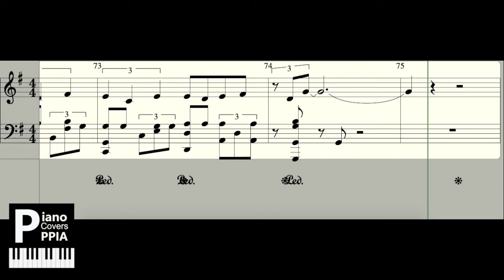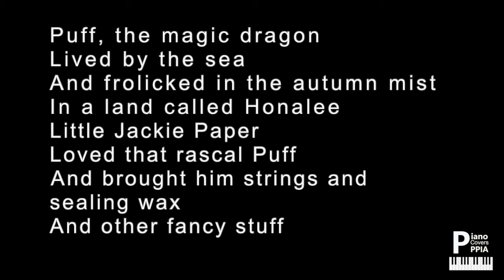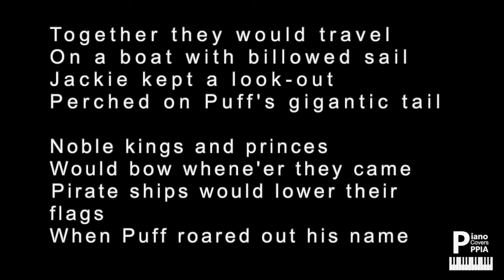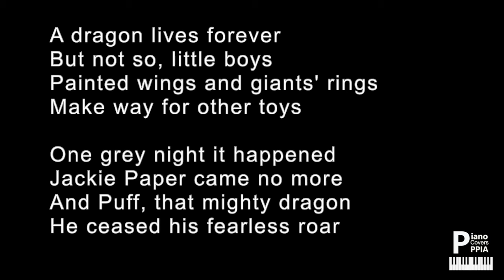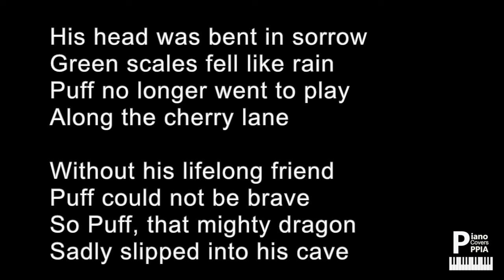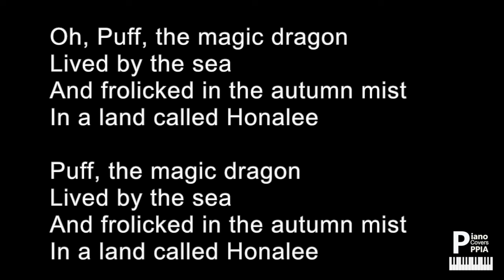Puff the Magic Dragon-Composed by Peter Yarrow and Lenny Lipton-PPM-PianoArr.Trician-PianoCoversPPIA